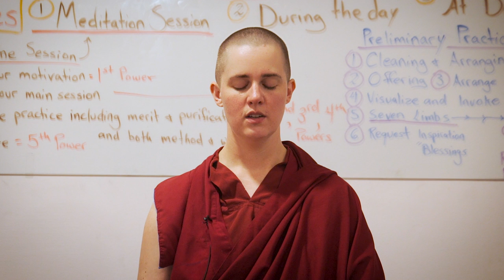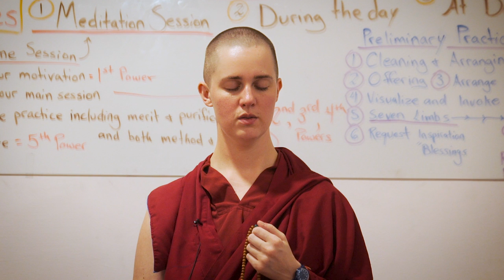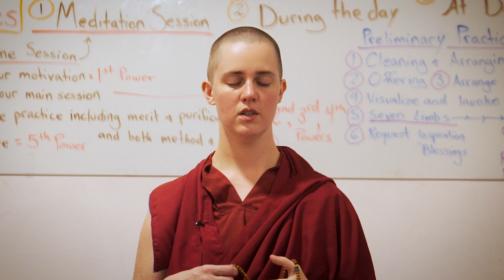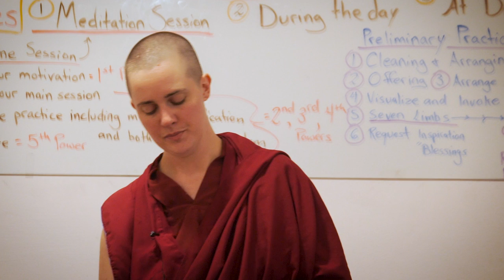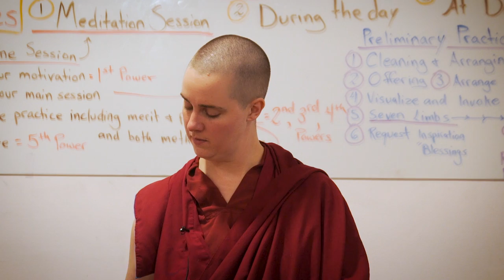A Quick Vajrasattva Meditation with Ven. Lozang Yönten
Presented by:  Ven. Lozang Yönten
6.5.17

Enjoyed our content? With the virtue of generosity you can now give to FPMT-Israel's activities and teachers: